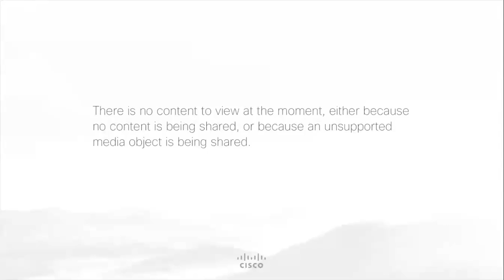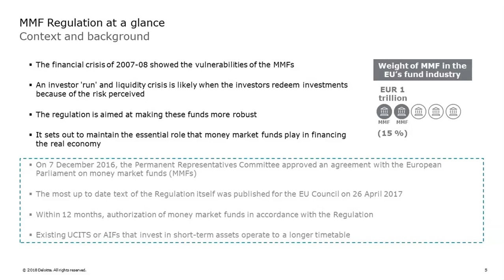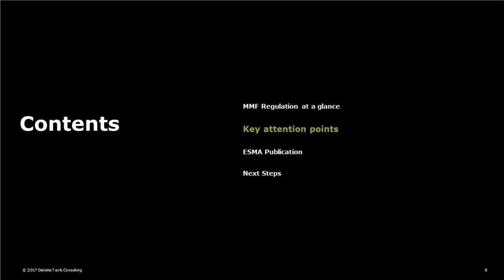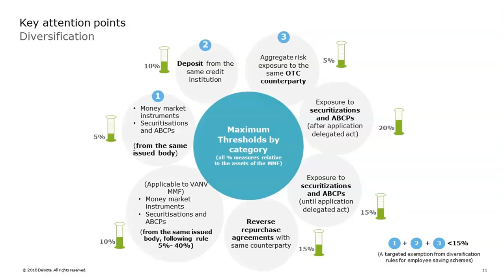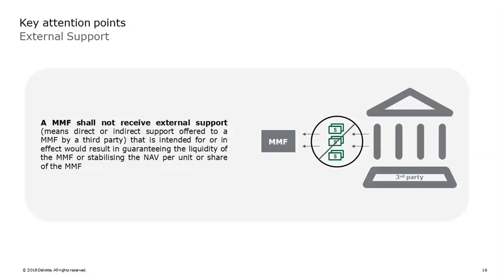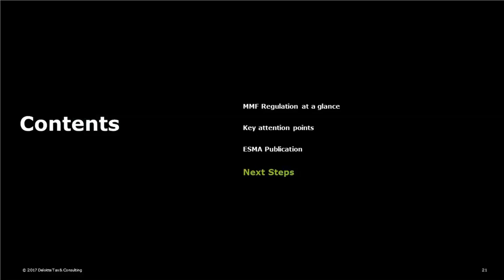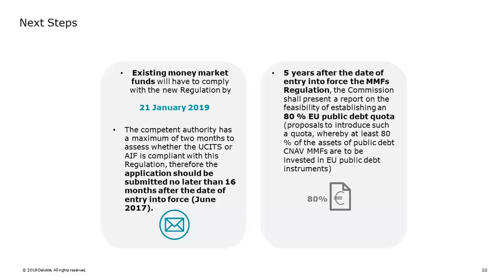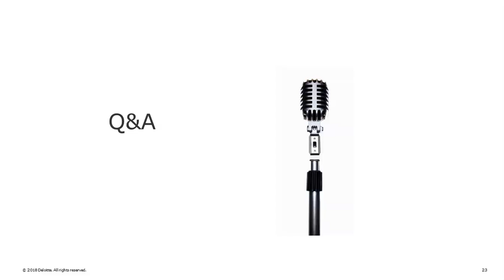Link'n Learn - Money Market Funds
Link'n Learn | Interactive access to Deloitte knowledge

Led by Deloitte’s leading industry experts, Link’n Learn is series of webinars conducted over the course of the year, specifically designed to keep you up-to-date with today’s critical trends and the latest regulations impacting your business.

The "Money Market Funds" webinar agenda:

- MMF Regulation at a glance
- Key attention points
- ESMA Publication
- Conclusions and key messages

Speakers:

- Fabian De Keyn, Director, Advisory & Consulting, Luxembourg
- Eoin Kelly, Manager, Audit & Assurance, Ireland
- Becki Sharp, Manager, Audit & Assurance, Ireland